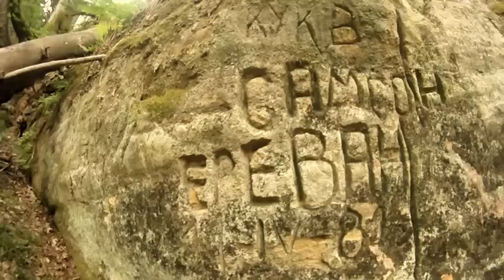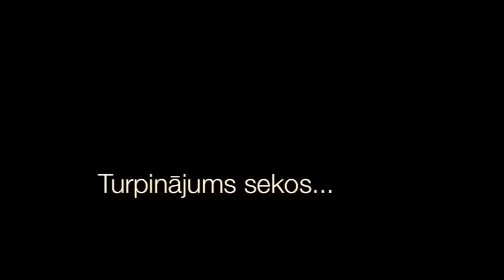200 dienas - demo